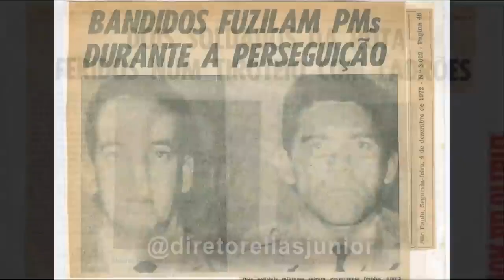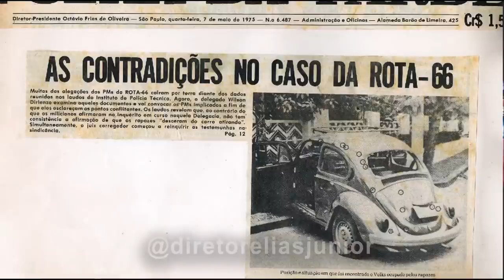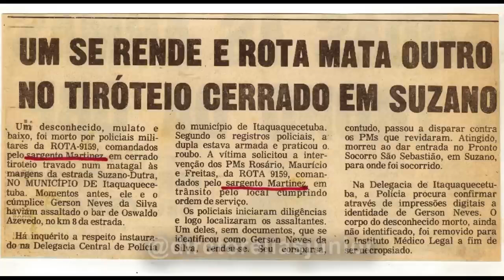Sgt Martinez e os CPF cancelado - Diretor Elias Junior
Vídeos reais do trabalho das nossas Forças de Segurança.